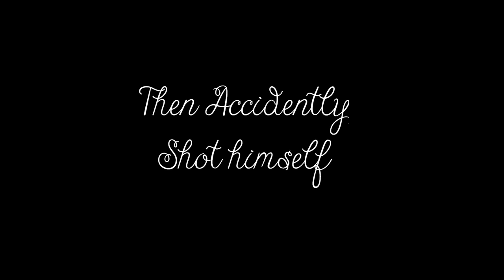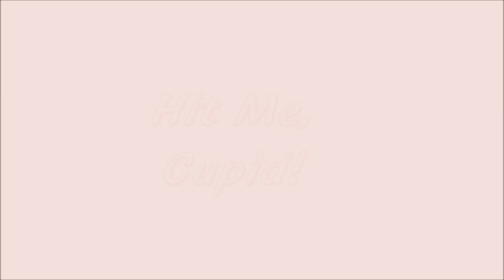Hit Me, Cupid! [Wattpad Story]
Hello! i made this trailer for NicAthena, Her story ''Hit Me,Cupid'' Is amazing!